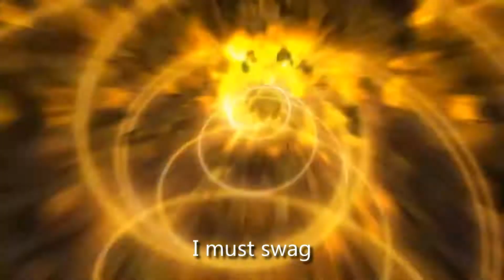Sonic Colors Opening, but every other beat is missing (with captions)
sonic the hedgehog meme